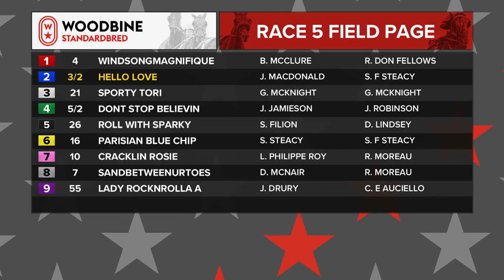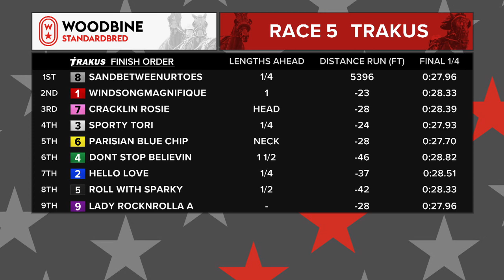Woodbine, Mohawk Park, March 6, 2020 Race 5